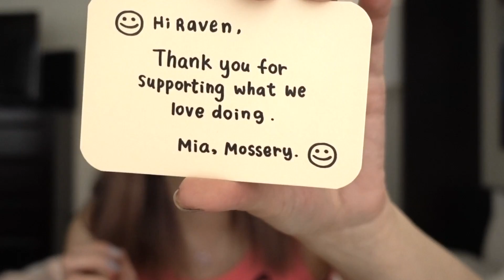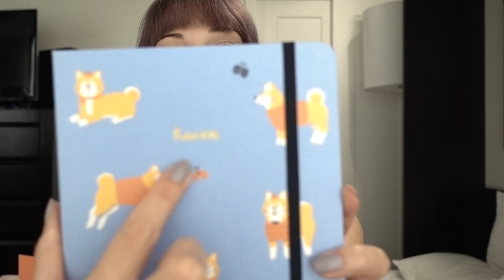Birthiversary haul with mini Mossery unboxing!!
Hey Fluffs!
It was my Birthday at the start of the month so I filmed a Birthiversary haul for you and there's also a mini  Mossery unboxing. I hope you enjoy this week's video and you can follow Danny here:

Links to stuff:
Etude House lipgloss

Until next time, stay fluffy!